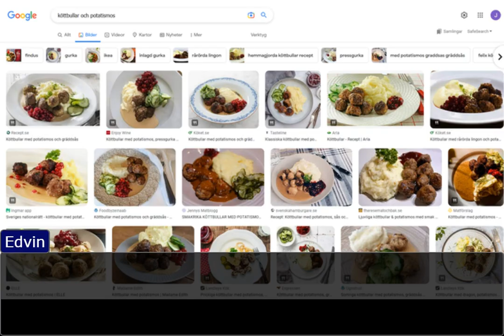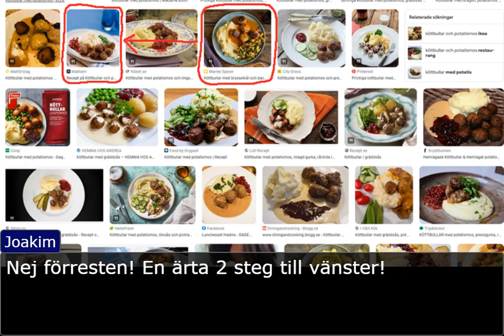Ärtor, Köttbullar och Pasta (the Great Pea Argument)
Dumb chat had to be immortalized, apologies to non-swedish readers

Edvin är en utomjording som aldrig käkat ärtor med köttbullar (eller pasta???)